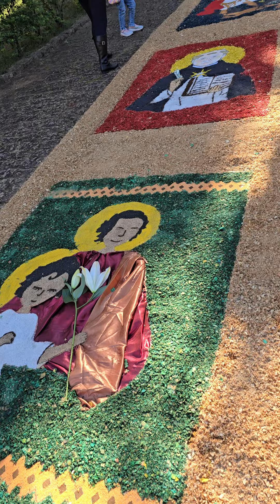Corpus Christi na Escola Preparatória de Cadetes do Exército.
Corpus Christi.
Uma tradição da data são as procissões pelas ruas, com as vias decoradas com tapetes de areia e serragem, algo que é um costume para católicos de outros países e faz parte da cultura religiosa entre os devotos no Brasil desde a colonização.